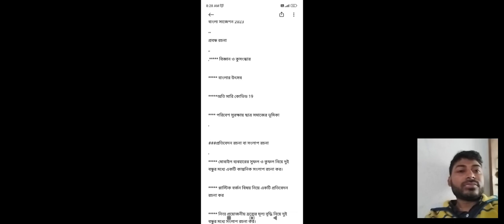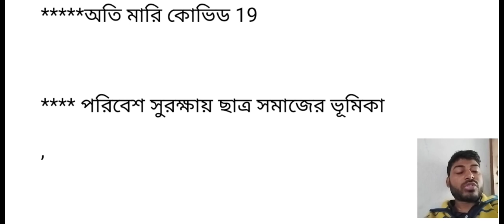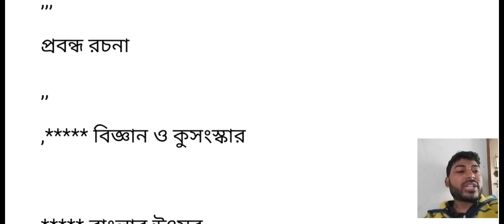Madhyamik 2023 Bengali suggestion/ Bangla Rachana protibedon suggestion 2023/ বাংলা রচনা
in this video I have shared Madhyamik Bengali suggestion Bangla Rachana protibedon suggestion 20২৩
madhyamik_Rachana protibedon suggestion